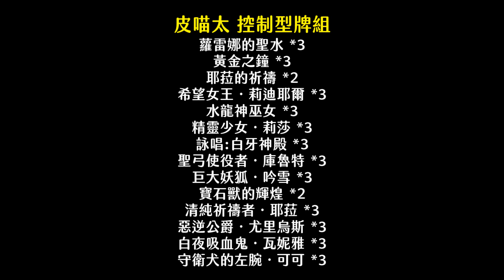【闇影詩章】單人活動任務∷活動「Quest」金皮喵太[控制]型，居然被薯薯靠賽直接射死！〈shadowverse〉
✶shadowverse
✶闇影最新情報
✶單人活動